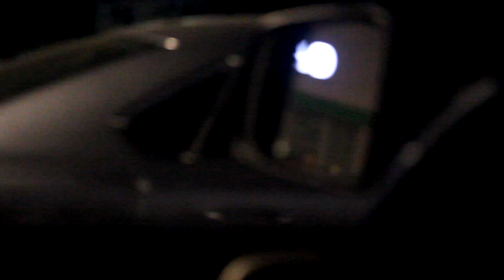Lamborghini and GT-R RACE AT CHICAGO CAR MEET!!! (INSANE) [Infamous Vlogs Ep 3]